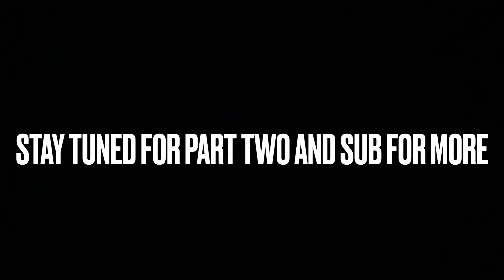Hide and seek in Goblins Valley (Utah) Part One